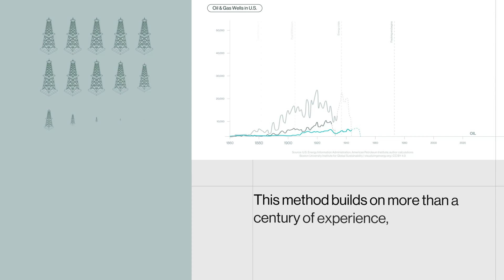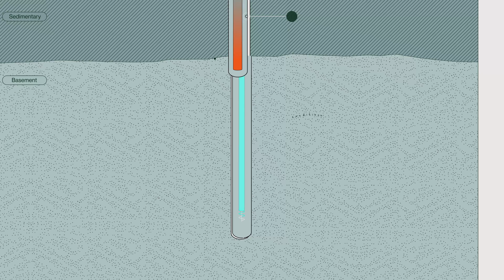Conventional Drilling | The Superhot Blueprint | Part 4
Drilling for superhot geothermal energy demands a new kind of thinking—a hybrid approach that combines the proven strengths of conventional drilling with the groundbreaking potential of millimeter waves.

Near the surface, we start with what the world knows best: conventional drilling.